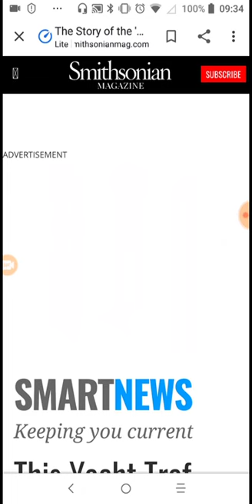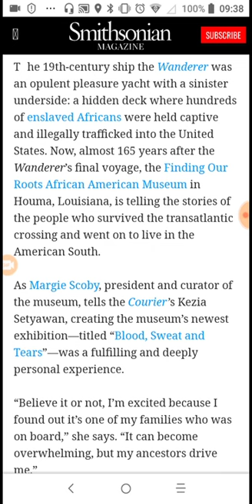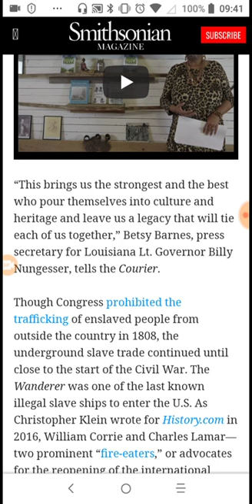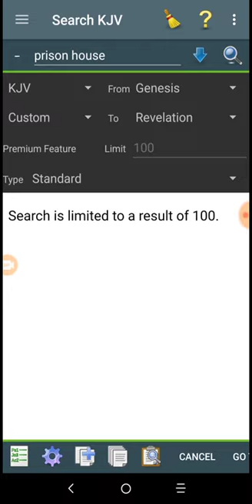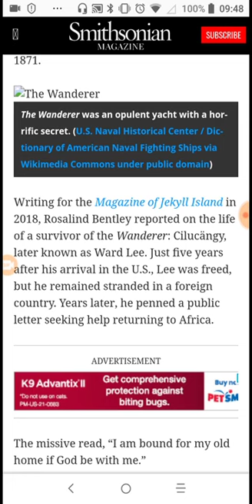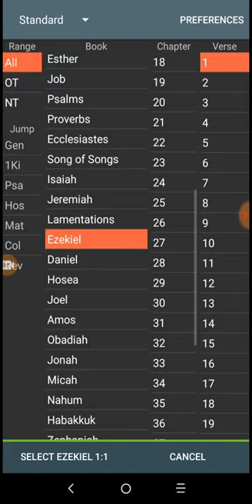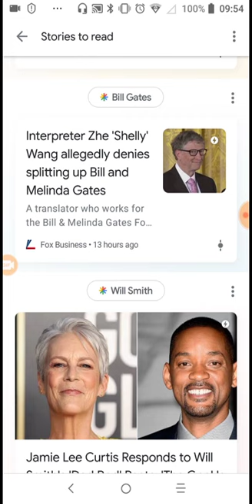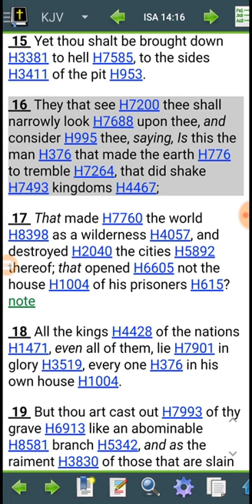Exceeding Evil Exposed of Esau !!!